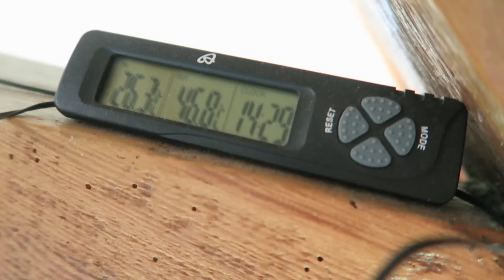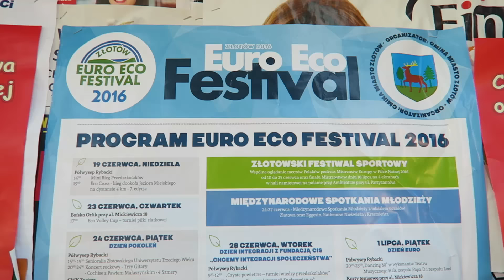Muszę zmienić nazwę kanału ?! | Czarszka Vlog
Produkty spożywcze bez kalorii kupiliśmy w sklepi Guilt free.